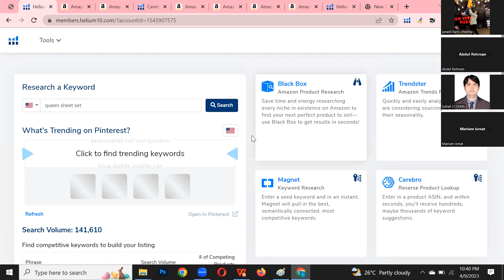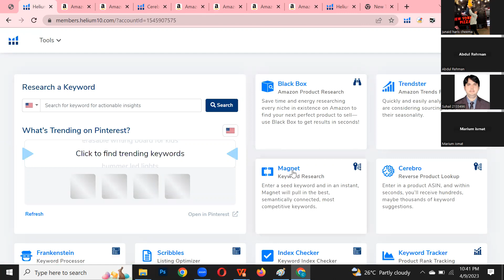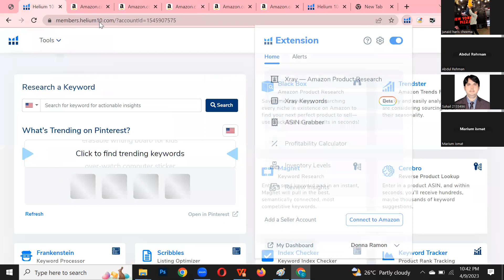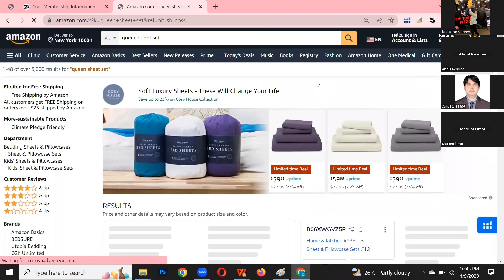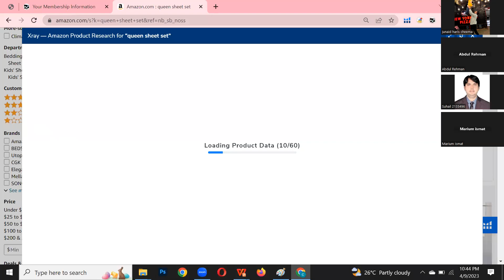Product Hunting in Helium10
Welcome to the second lecture in our series on product hunting in Helium 10! In this video, we'll be exploring the fundamentals of Helium 10 and how it can help you find profitable products to sell on Amazon. We'll cover everything from the basics of keyword research to the advanced features of Helium 10's product research tools. With our step-by-step guide, you'll learn how to use Helium 10 to uncover hidden niches, analyze competition, and find high-demand products that are sure to boost your sales. Whether you're an experienced seller or just starting out, this lecture is packed with valuable insights and practical tips to help you succeed in the world of e-commerce. So sit back, relax, and get ready to dive into the exciting world of product hunting with Helium 10!